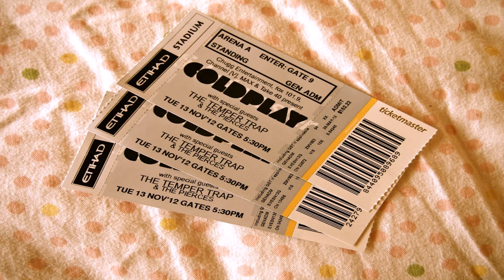Birthday Themes For 1 Year Old Boy In India